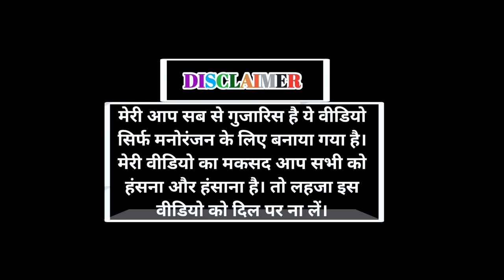Taskari Ep-2 - ROK Drama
बिजली बिल VS पाणत - ROK Drama
Doba Poker Taskari Ep-1 | ROK Drama
Social media links

rok drama
डोबा पोकर
rok drama comedy
कॉमेडी
रोक ड्रामा
नोब्रोकर
doba pokhar comedy
डूबा पोकर
पोकर डोबा
रोग ड्रामा
डोबा पोकर की कॉमेडी
राजस्थानी कॉमेडी
रॉक ड्रामा
logon ki comedy
डब्बा पोकर
rajasthani comedy
rok drama new comedy
पोकर
भोलु और लोभु
rock drama new comedy
doba pokhar
komedi
marwadi comedy
बाबा पोकर
comedy video
d4 drama
mk saini
rok ड्रामा
डूबा पोकर कॉमेडी
doba
doba की कॉमेडी
डोबा की कॉमेडी
doba poker
lobia ki comedy
baba pokhar
doba fokar
drama
rok drama कॉमेडी
rokdrama
कॉमेडी वीडियो
बाबा भोकर
bhole ki comedy
डूबा
डूबा भोकर
डोबा पोकर कॉमेडी
पोकर की कॉमेडी
मारवाड़ी सॉन्ग
comedy
rajasthani
doba ki comedy
gobar poka
डोबा
बाबा पोखर
भंवरी कॉमेडी
भोलू और लोभु
bevfa
bholu lobhu ki comedy
doba पोकर
lobhu bholu ki comedy
rok drama cid
कॉमेडी
डूबा होकर
नई कॉमेडी
फिल्म
फोकर डोबा
बाबा
फोटो
भंवरी की कॉमेडी
भंवरी देवी की कॉमेडी
लोगो
लोबिया की कॉमेडी
स्कूल कॉमेडी
babu ki comedy
bholu lobu comedy
doba fokar comedy
drama drama